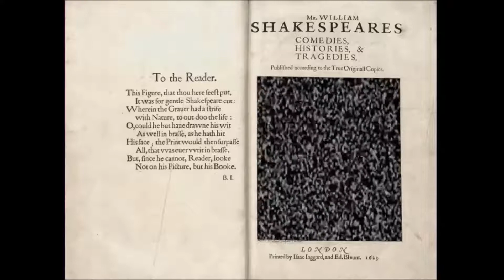"Good night, good night! Parting is such sweet sorrow..."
That I shall say good night till it be morrow."

-Shakespeare, Romeo and Juliet